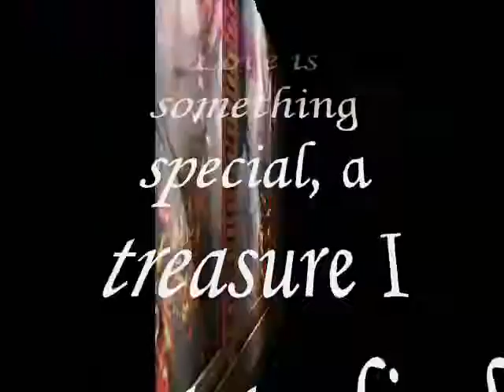find it,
do.
do so
Money is an excellent servant, but the host
very bad.